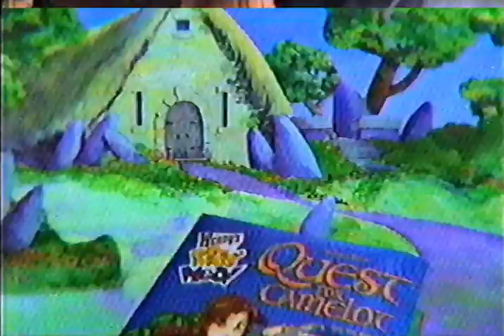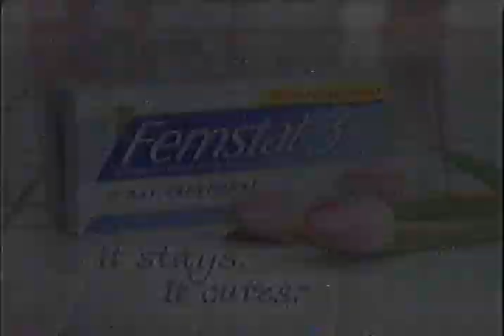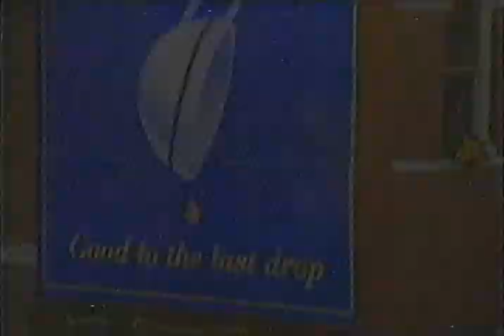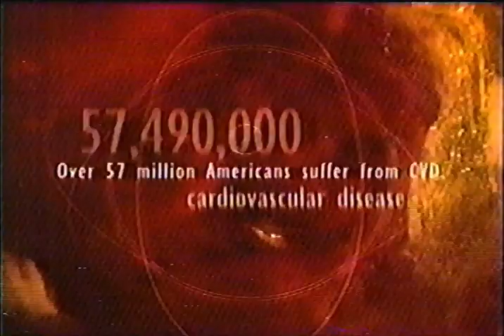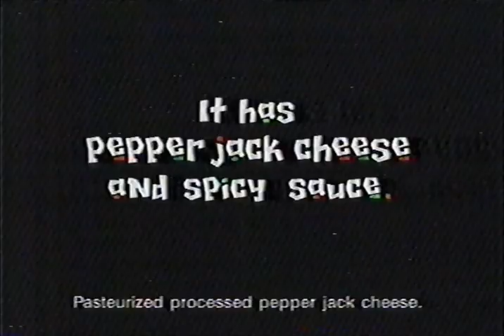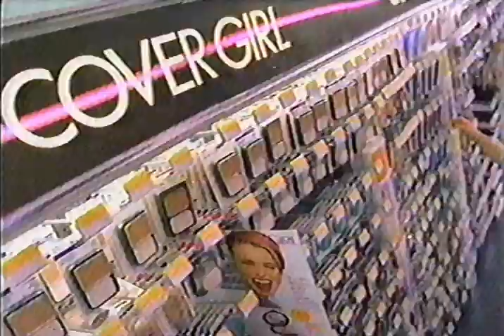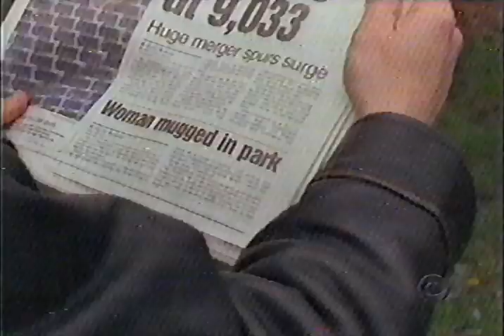(WWMT) CBS Commercials - May 1998 Part 2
Commercials aired during The Wizard of Oz